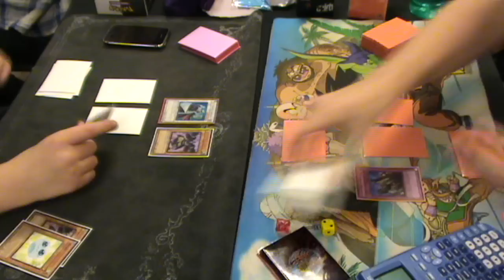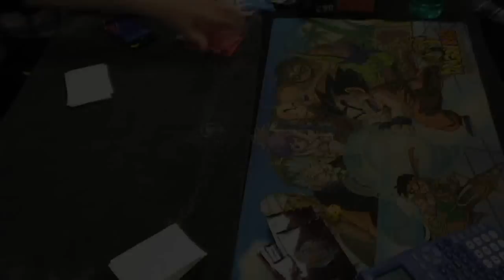Yu Gi Oh Duel - Jack (Plant) Vs. Nisse (G.B) Pt. 1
(Yes I added every suggested tag :) )